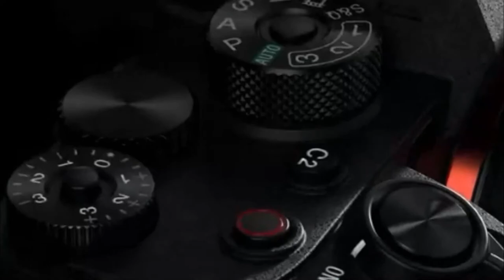Sony NEW Alpha 7S III review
Sony NEW Alpha 7S III Full-frame Interchangeable Lens Mirrorless Camera

Brand Sony
Color Black
Lens Zoom
Model Name ILCE7SM3/B
Type of product Mirrorless
12.1MP1 Exmor R sensor, optimized for 4K, sensitivity and speed

New BIONZ XR processing engine delivers 8x more processing power2

Low noise images w/ ISO up to 409,6003 and 15+stop dynamic range4

Up to 4K 120p5 10-bit 4:2:2 and full pixel readout in all rec. modes

Up to 4K 120p5 in XAVC S (AVC), XAVC HS (HEVC) and XAVC S-I (All-I)

More Information Sony NEW Alpha 7S III Full-frame Interchangeable Lens Mirrorless Camera